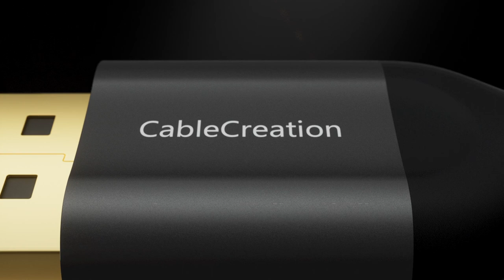CableCreation 8K DisplayPort 1.4 Cable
1. DP 1.4 Cable supports max 8K@60Hz and Dynamic HDR and HDCP 2.2. Transmission speeds up to 32.4Gbps. Enjoy lifelike images and video with brighter colors and greater contrast than standard digital imaging.
2. This 8K DisplayPort cable refresh rate up to 8K@60Hz, 5K@60Hz, 4K@144Hz, 4K@60Hz, 2K@240Hz, 2K@165Hz, 1080P@240Hz. Backward compatible with DisplayPort 1.3/1.2.

Link to the product:
Amazon US